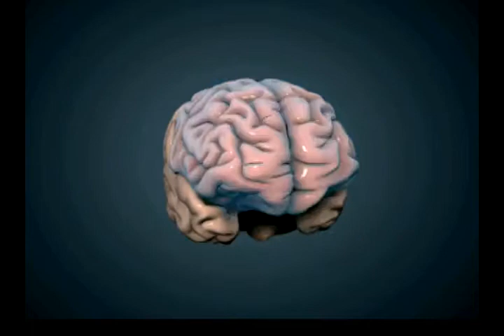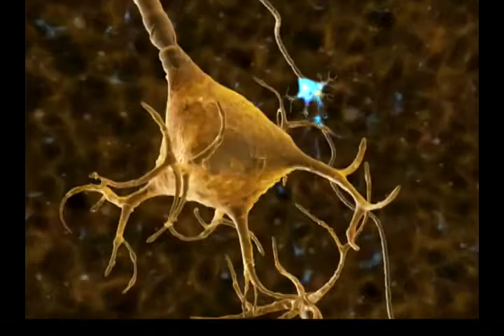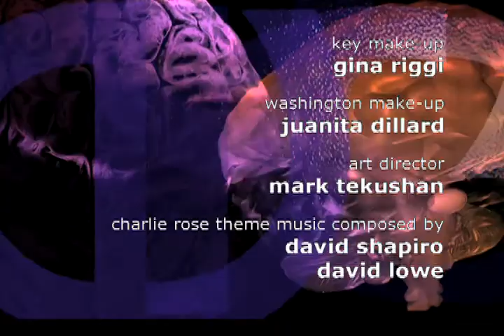Eric Kandel on Creativity